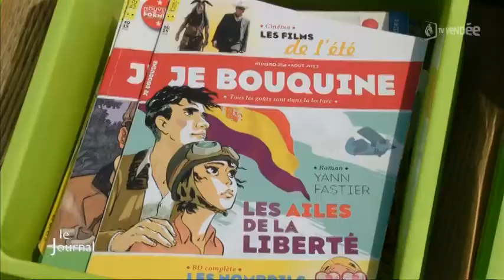Tourisme: Ultimes préparatifs avant l'arrivée des vacanciers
Sites webs/blogs, copiez cette vidéo avec le bouton "Intégrer" !
 Direction Saint-Hilaire-de-Riez où tout est prêt pour accueillir les touristes alors que les grandes vacances commencent.